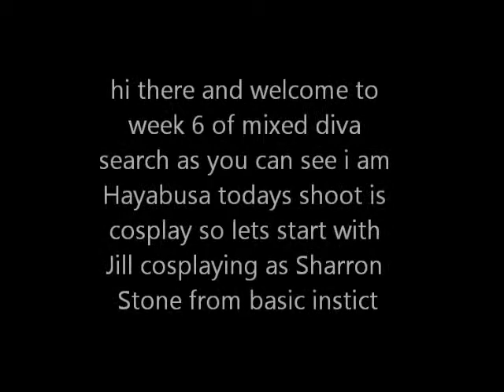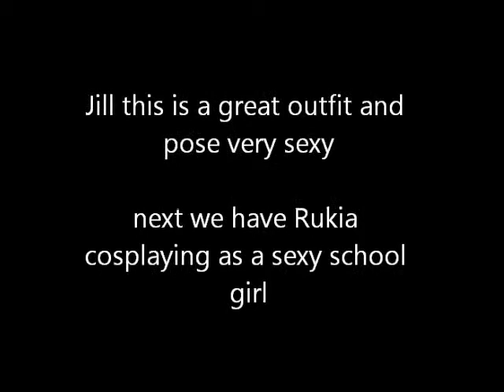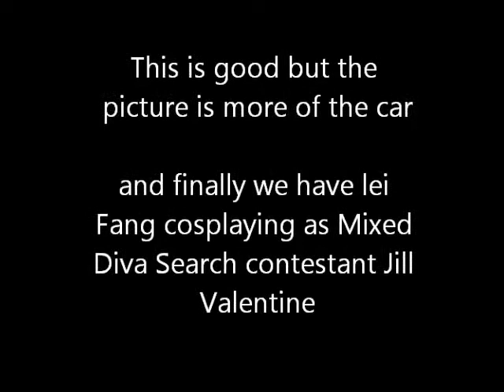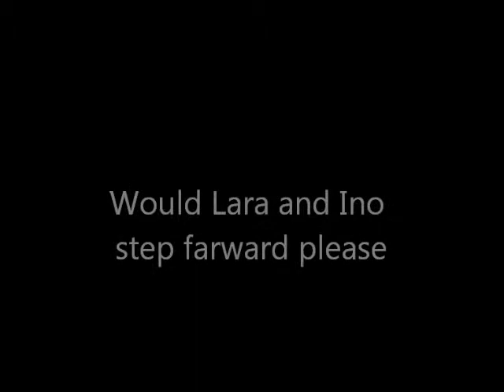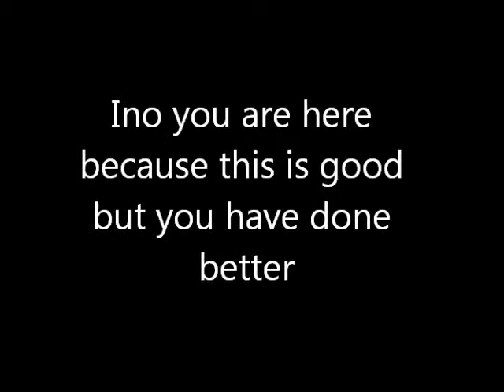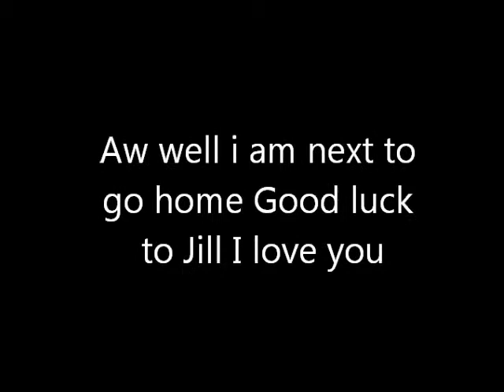Mixed Diva Search Season 1 Week 6